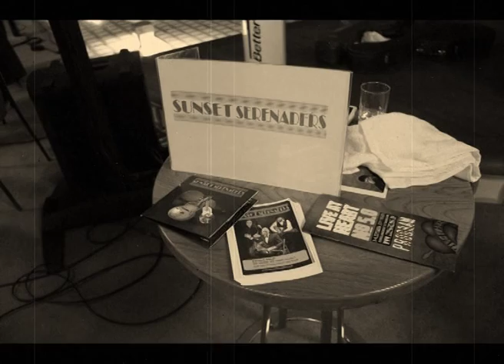Coney Island Washboard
Sunset Serenaders presents - Coney Island Washboard

Edited by Per Modén.